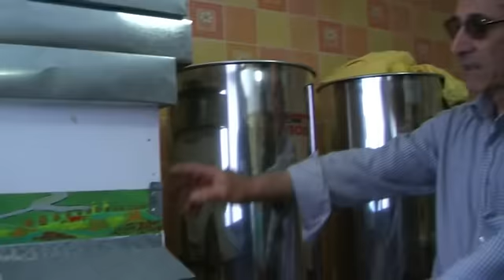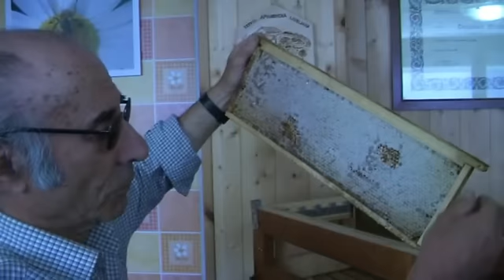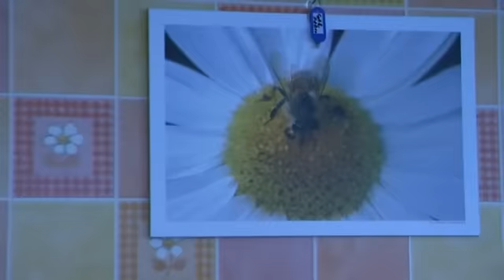Vezzano Ligure (SP) - Enrico Taggiasco - Produzione Miele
Il Sig. Taggiasco ci mostra il ciclo produttivo del miele nella sua azienda